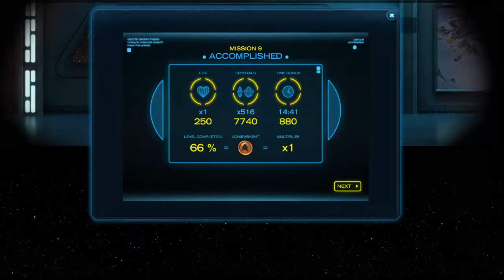LEGO Starwars The Quest For R2-D2 #6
Part 6 everybody